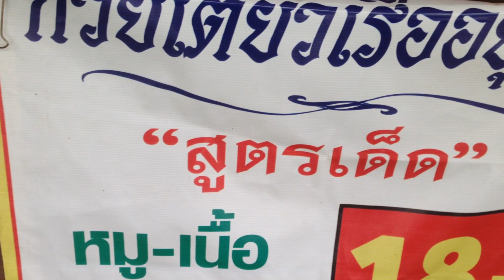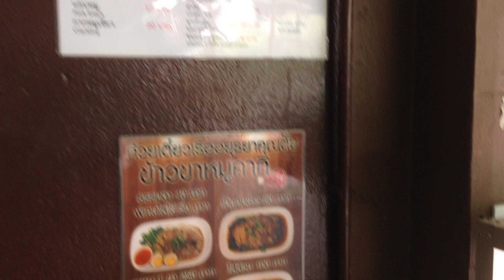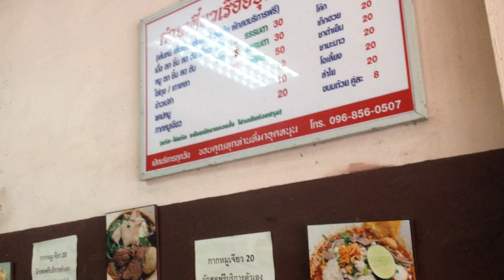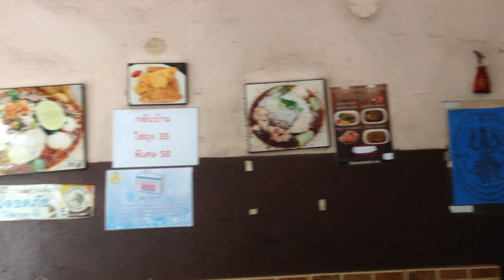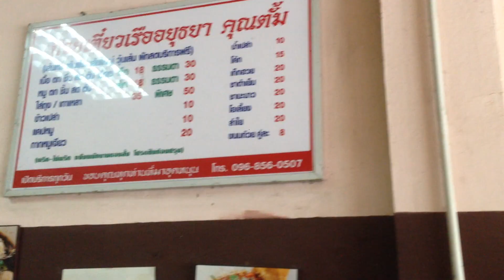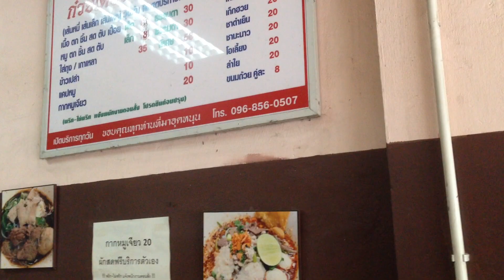ก๋วยเตี๋ยวเรืออยุธยา คุณตั้ม -อร่อยสุดๆ ต้องลองให้ได้นะครับ @ ปากซอย ราม 24 -Thai Street Food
ขอบคุณทุกท่านที่ติดตามรับชมนะครับ | เกรทตี้ ฟรีสไตล์